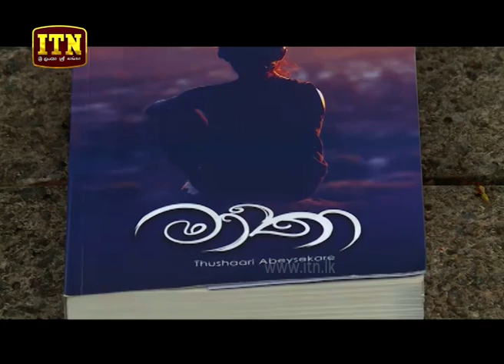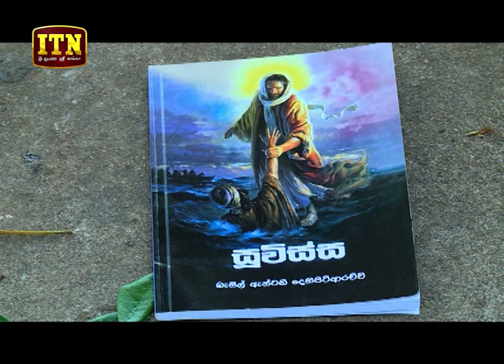Smart - (2018-05-08) | ITN